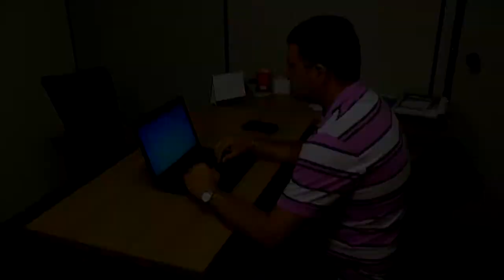CAIXA LIBERA PAGAMENTO DO TERCEIRO LOTE DAS CONTAS INATIVAS DO FGTS.